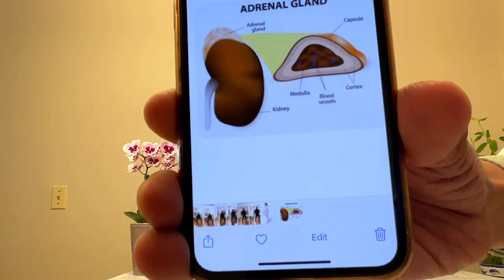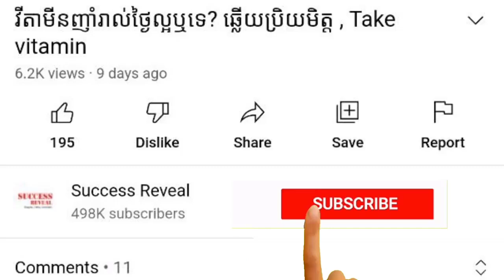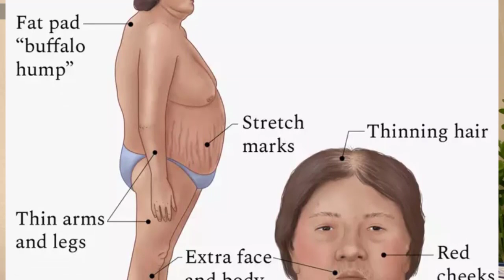ត្រូវប្រយ័ត្ន! ថ្នាំស្តេរ៉ូអ៊ីត ឡើងគីឡូ ញាំបាយបាន , Steroids drug , Dr.​ Chey Vithia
In this video we want to show you about ជម្ងឺ  គីសិង  និង ថ្នាំ ស្តេរ៉ូអ៊ីត , Cushing’ syndrome and steroids, Dr.​ Chey Vithia, SUCCESS RVEAL

សូមប្រុងប្រយ័ត្ន! ថ្នាំឡើងគីឡូ និងបាយបាននាំអោយមានបញ្ហាទាំងនេះ...

✮✮✮✮✮ Enjoy!

✡ ABOUT US ✡
.: Why We create SUCCESS REVEAL channel :.
1. To inspire, Motivate, create new entrepreneur
2. Share Business knowledge, Entrepreneurship, Success
3. Free Business Education Online